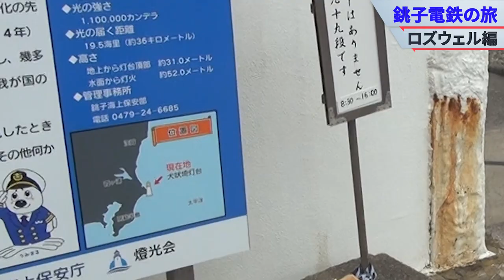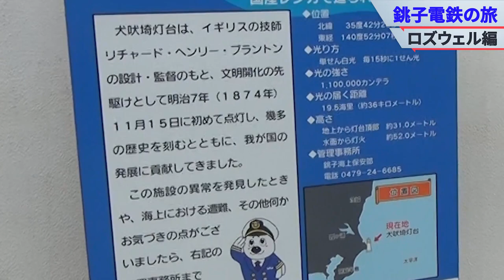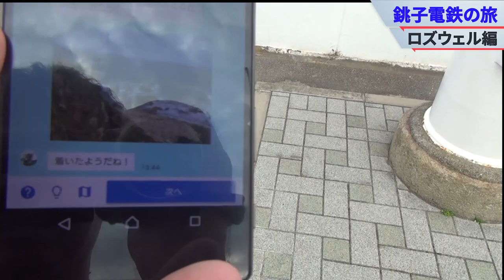【まきなちゃんと銚子電鉄駅クエストをやる旅】ミッション・ロズウェル編：ロズウェルって何！？